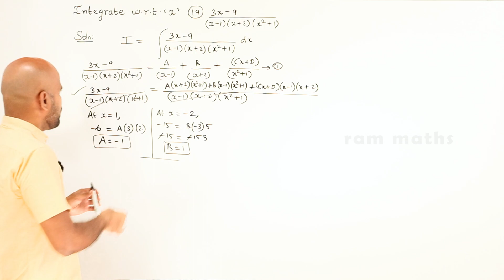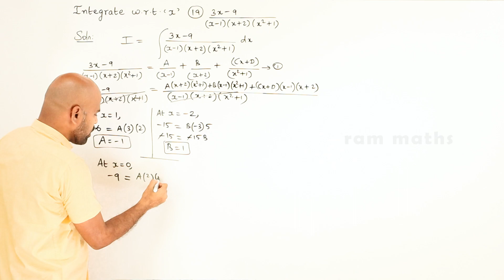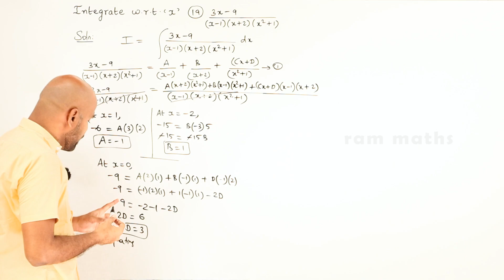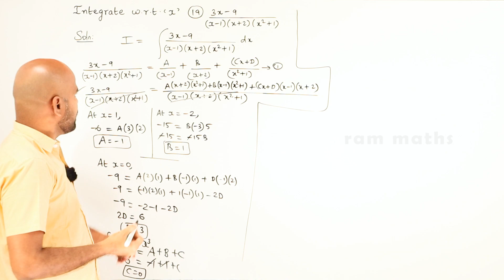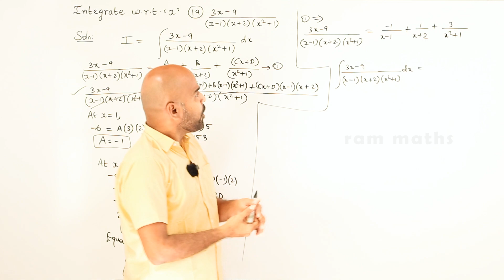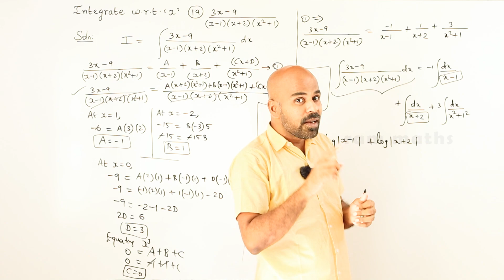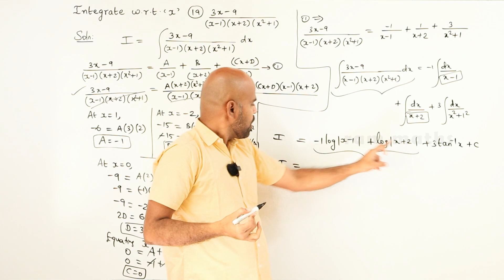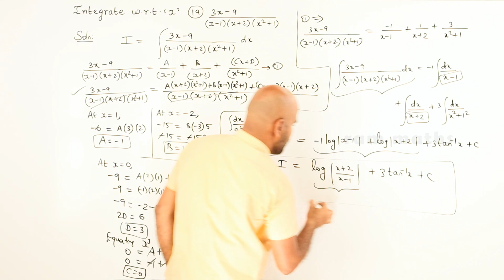11th | ex. 11.5 | Q.No.19 | integral calculus | Chapter 11 | State Board | ram maths